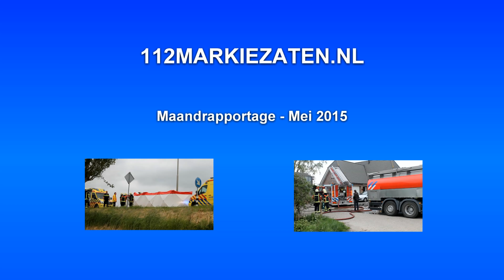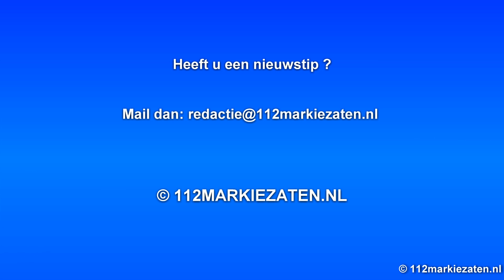Maandrapportage - Mei 2015